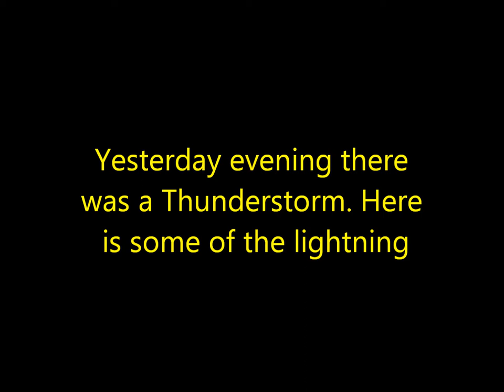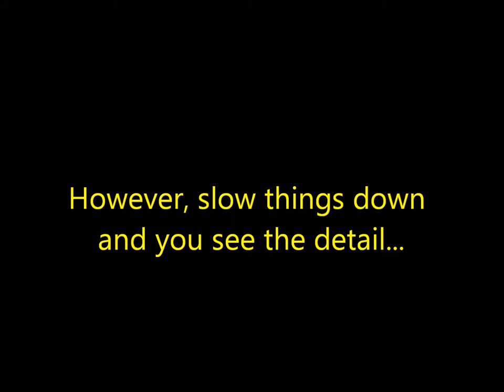5 October 2011 - VB208 - Night Time Storm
Video Blog 208 - During the night there was a storm with some really bright lightning